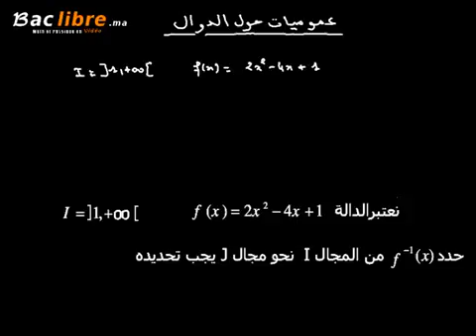حساب الدالة العكسية تذكير 3